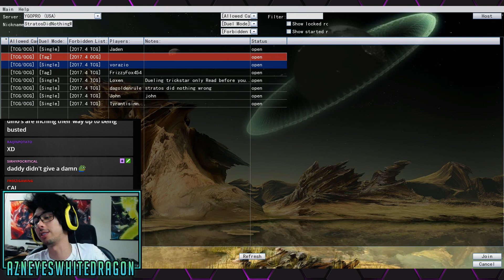DinoSworn (Dinosaurs + Lightsworns) Testing A New Deck Idea From Stream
FAQ

AzneyesWhitedragon
USA